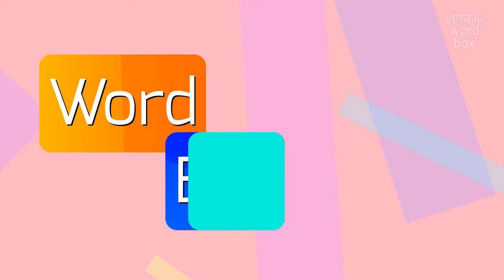How to say "crossarms"! (High Quality Voices)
Watch in this video how to say and pronounce "crossarms"!